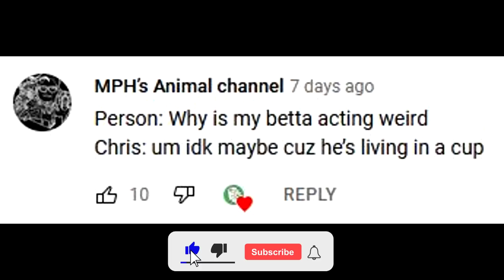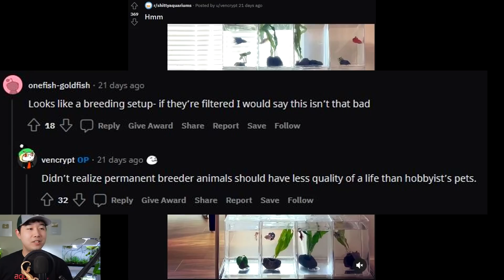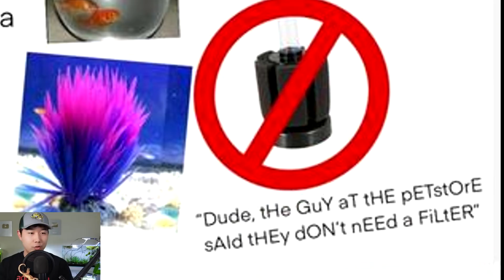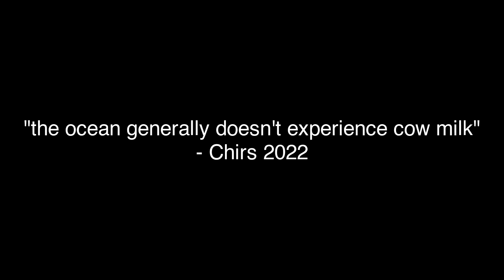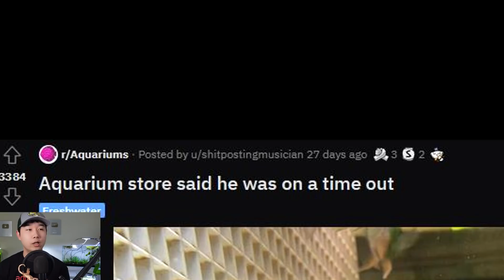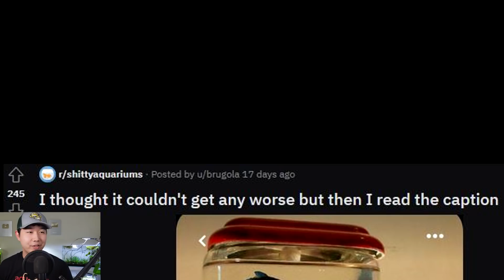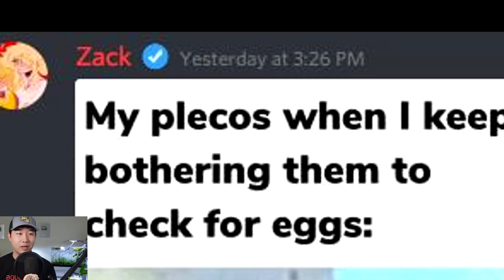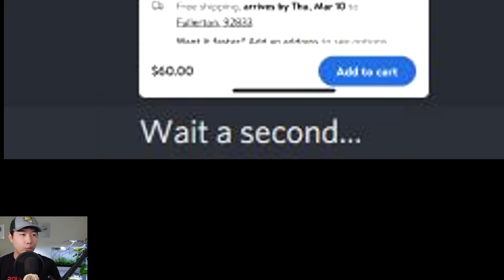These rescued Bettas need... ANOTHER RESCUE | Fish Tank Review 143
MANY PERKS INCLUDING:
✰ Description Shoutouts

【MY VIDEO EQUIPMENT】:

Video Lighting